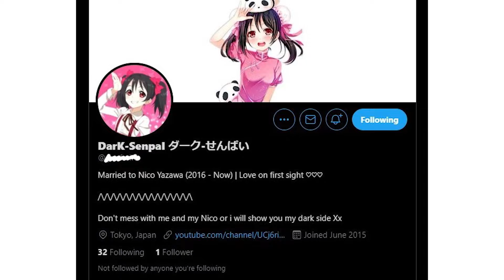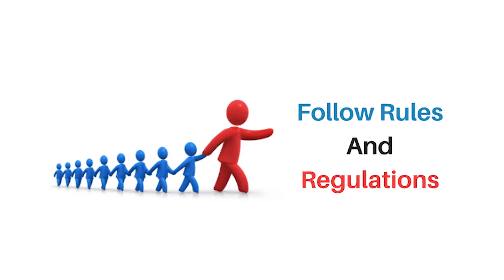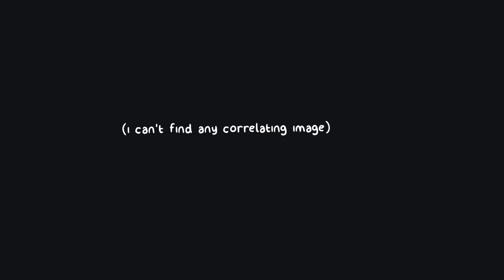Why You SHOULD Use ANIME Profile Pic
anime profile pics has been popular and widely used by aristocrats and cool kids. however, not much people acknowlege or aware of it's superiority. in this video i will elaborate much further about why you should use anime profile pics.